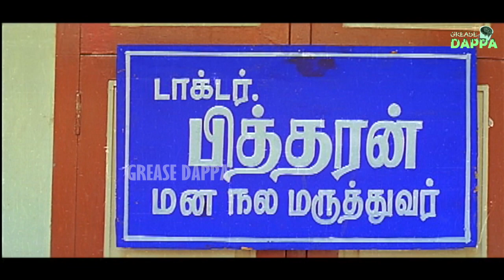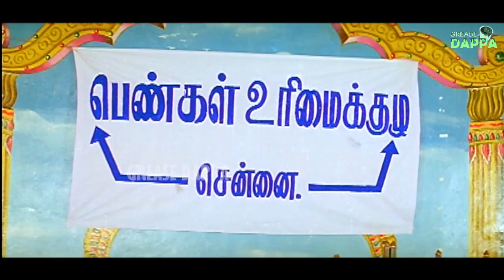வடிவேலுவால் மரண அவஸ்தைப்படும் வெண்ணிற ஆடை மூர்த்தி! | Vadivelu, VenniraAdai Murthi Mass Comedy